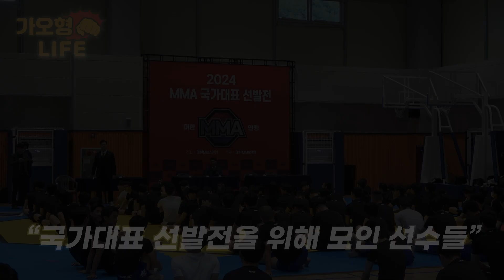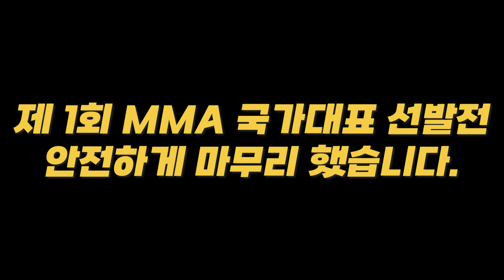갑자기 국가대표로 전향한 윤태영..?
갑자기 MMA국가대표로 전향한 윤태영..?